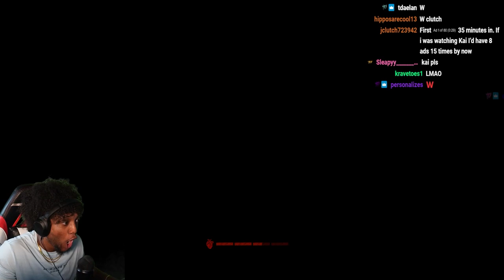YourRAGE, ScumTK, & Kai Cenat Plays The Outlast Trials [ft. Benny B] | WORST Squad Strikes AGAIN ❗❗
* *TUTORIAL STARTS AT 3:45* * ~ [My Mistake]
Road to Becoming the Best Plug

Follow YourRAGE Gaming!

Follow Kai Cenat!